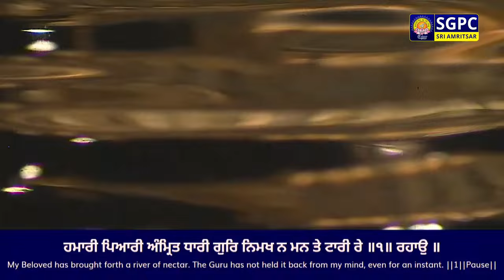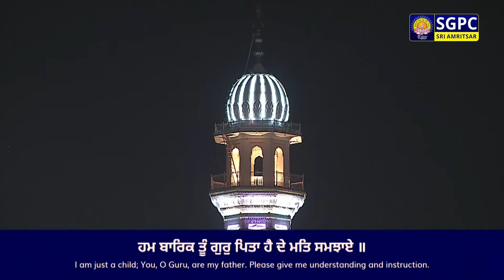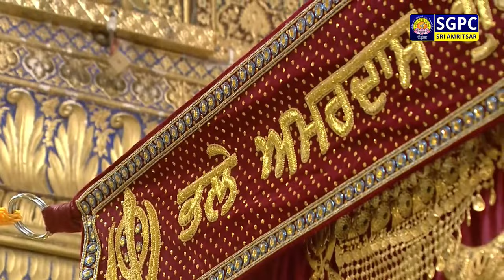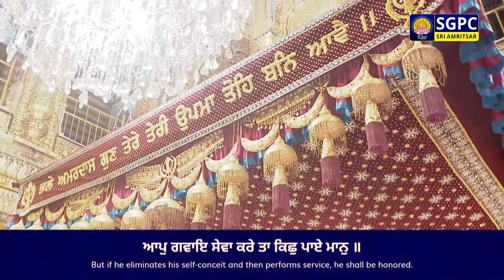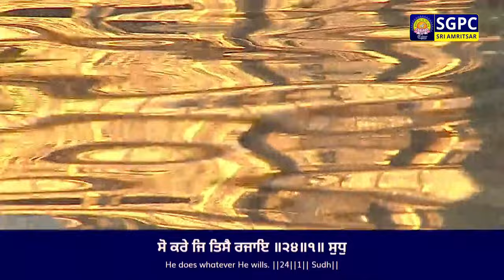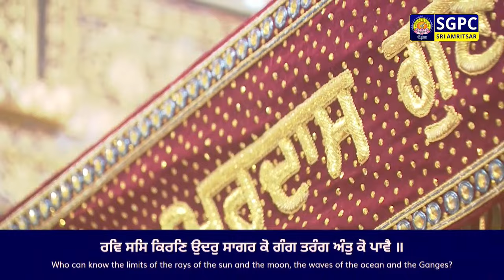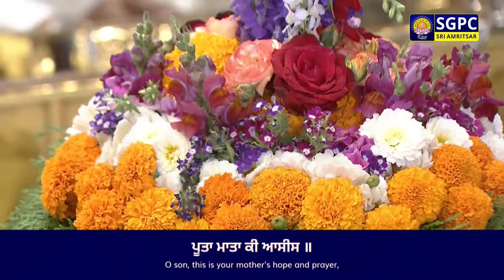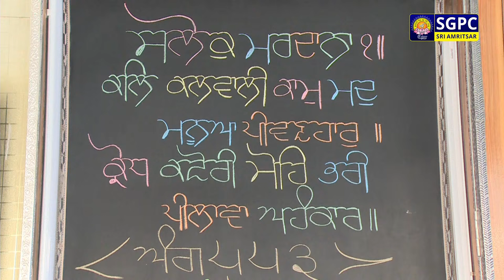Official SGPC LIVE | Gurbani Kirtan | Sachkhand Sri Harmandir Sahib, Sri Amritsar | 09.04.2024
ਗੁਰਬਾਣੀ ਕੀਰਤਨ, ਸੱਚਖੰਡ ਸ੍ਰੀ ਹਰਿਮੰਦਰ ਸਾਹਿਬ, ਸ੍ਰੀ ਅੰਮ੍ਰਿਤਸਰ | ਅੰਮ੍ਰਿਤ ਵੇਲਾ | ੨੭ ਚੇਤ ਸੰਮਤ ੫੫੬ ਨਾਨਕਸ਼ਾਹੀ, ਮੰਗਲਵਾਰ | ੯ ਅਪ੍ਰੈਲ, ੨੦੨੪

Official SGPC LIVE | Gurbani Kirtan | Sachkhand Sri Harmandir Sahib, Sri Amritsar | Morning | Chayt 27 Samvat  Nanakshahi, Tuesday, April 09, 2024

SGPC Channel
Live Hukamnama
Hazuri Raagi